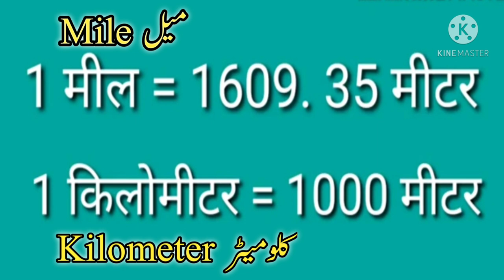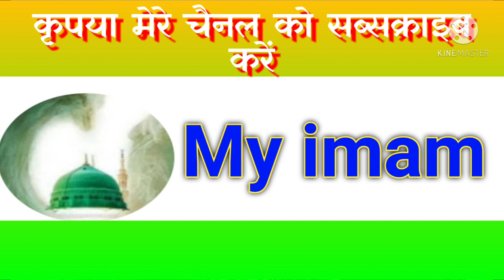First April fool